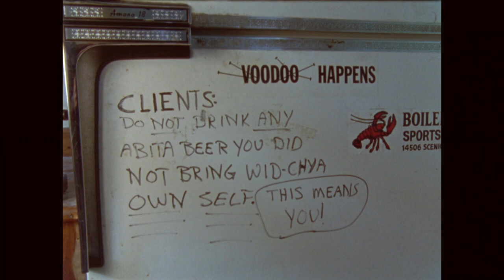Iguanas In The House | Roots Rock | Documentary Trailer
Kings of Docs presents: Iguanas in the House (1996)
Robert Mugge's 27-minute portrait of the acclaimed New Orleans roots rock band The Iguanas. It was shot on location in New Orleans during production of the band's 1996 album "Super Ball."

All films on Kings of Docs have been legally licensed for exhibition on YouTube by Blue Sky Media.